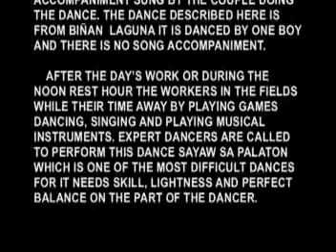sayaw sa palaton